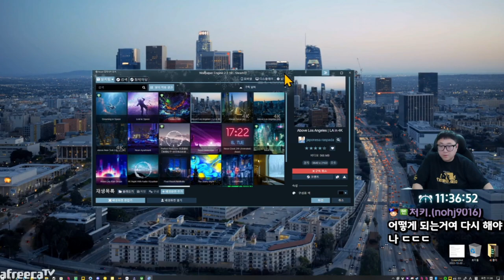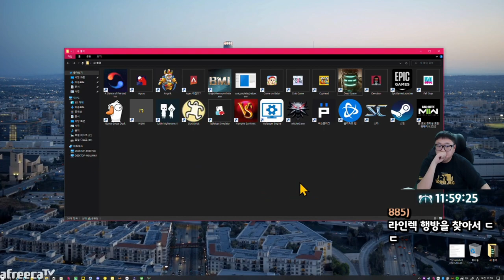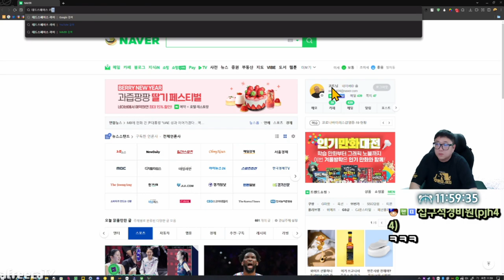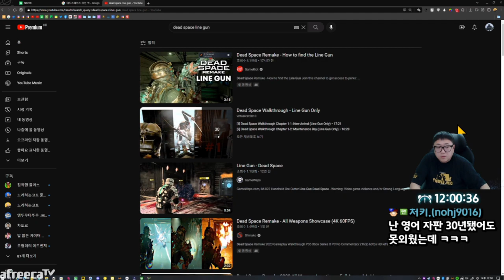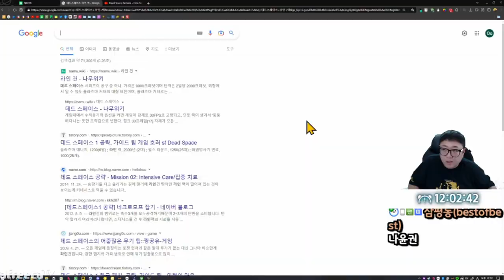[데드스페이스 리메이크] -5화- 아직 절반도 안했다고?!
[음원출처]